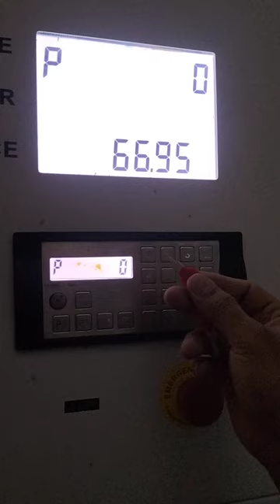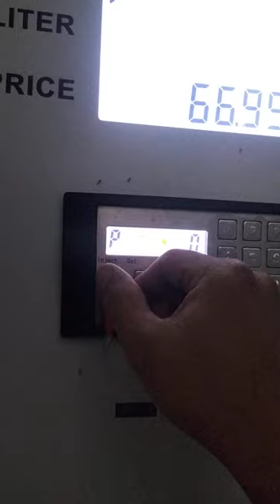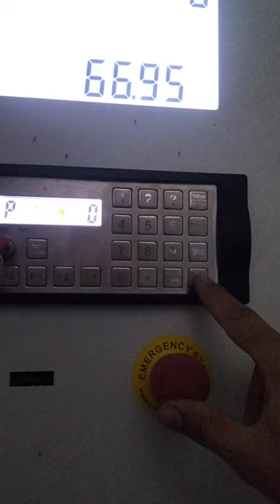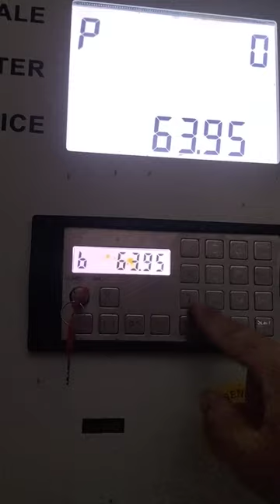how to operate gas dispenser change price setting